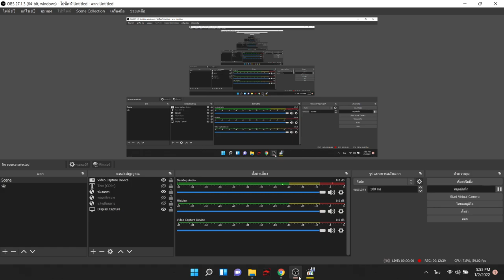วงAbana - Zombie + แดงกับเขียว @ The Jas Ramintra 27 ธ.ค.2564